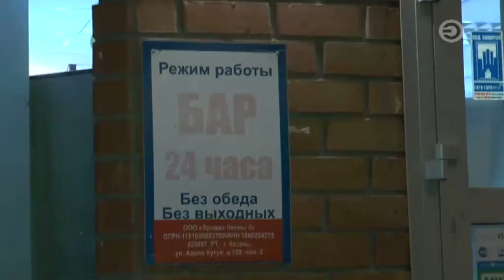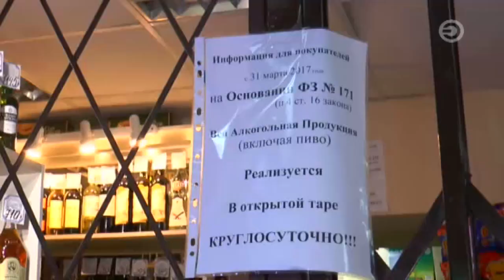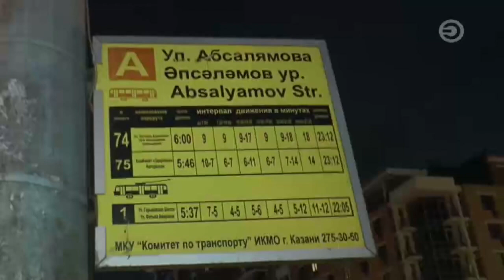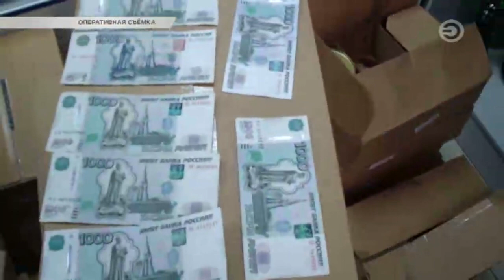Перехват 02.10.2017 Левый табак для кальяна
Сотрудники Управления экономической безопасности и противодействия коррупции задержали подозреваемых в нелицензированной продаже табачной продукции. Двое мужчин подозреваются в приобретении, хранении и продаже немаркированного табака для кальяна.